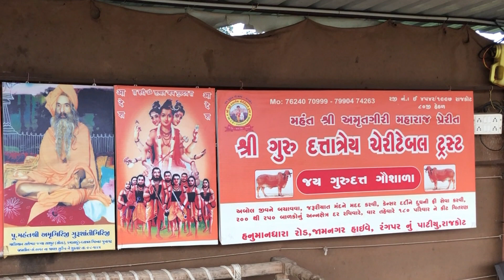GURU DATATRAIYA GAUSHALA-HANUMAN DHARA ROAD, RAJKOT--07.12.2023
COURTESY--" AASTHA JYOTI"